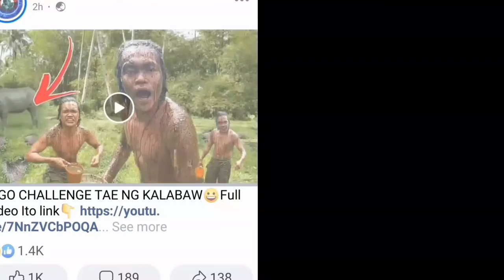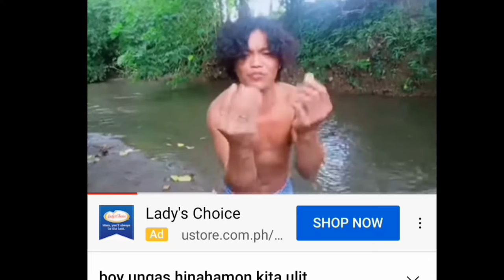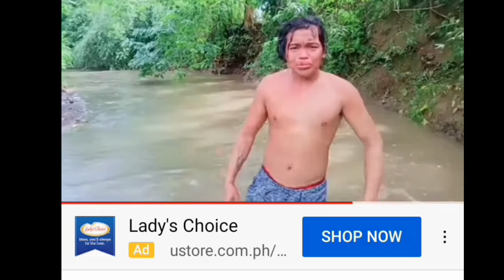video reaction by boy maas boy maas hinamon si boy ungas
videoreaction